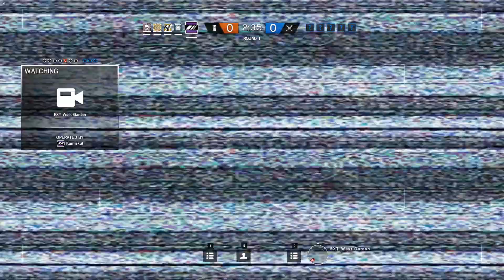Breakaway Plays (Ft. Bluedrake42) - Rainbow Six Siege: Velvet Shell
Want quality game servers for Squad, Insurgency, and many others? Check out Blue Fang Solutions:

System Specs:
-Core i7-4790k
-Maximus VII Hero Motherboard
-MSI GTX 1080
-16GB of G.Skill Trident X-Series (8GB x 2)
-EVGA 850w G2
-118GB SSD for System; 232GB SSD for Games; 1TB HDD for Media Files; 4TB HDD for Video Recording

Peripherals:
-3x Asus VG248QE 24-Inch LED-Lit Monitors
-CoolerMaster Novatouch Keyboard
-Corsair M65 RGB Mouse
-Astro A50s Wireless Headphones